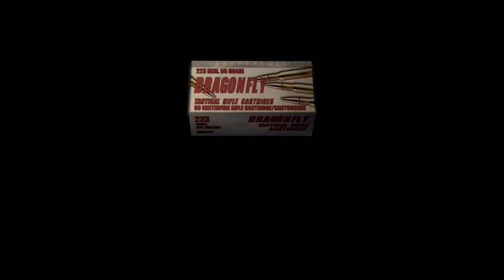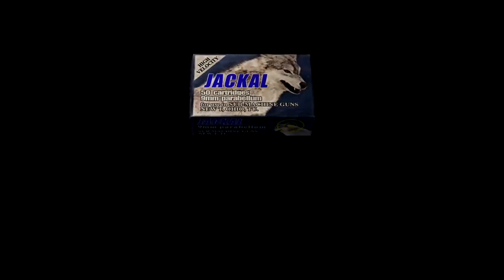Resident Evil 4 (Switch) #23 - juré que el video duraba 20 minutos